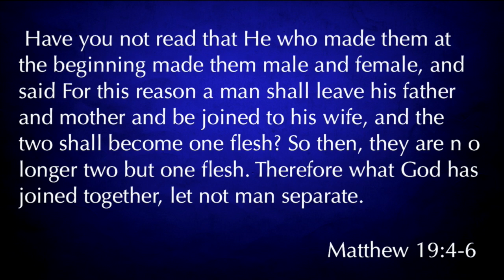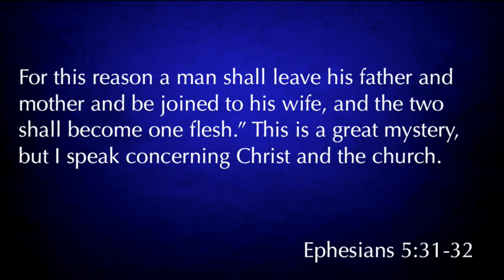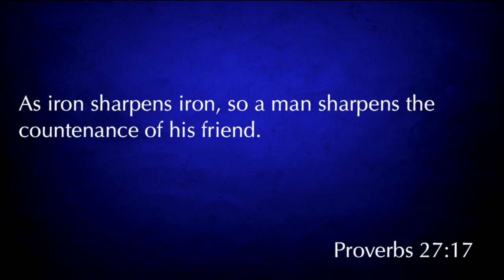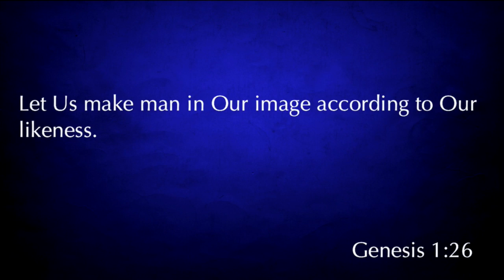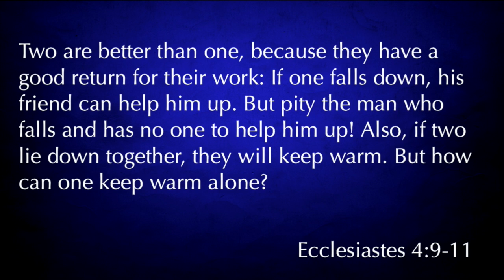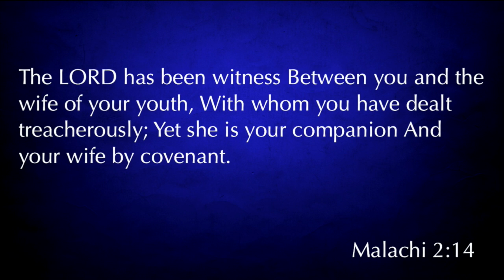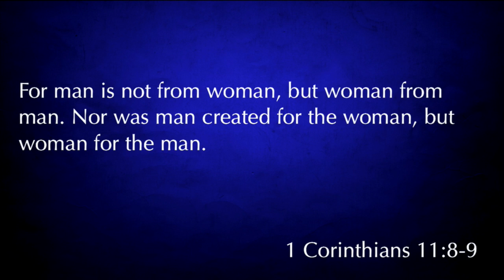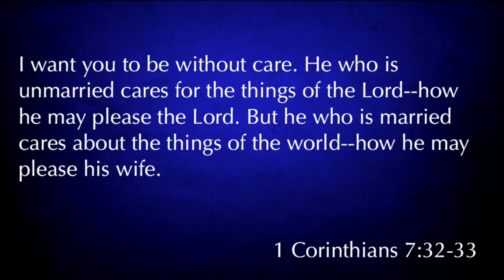Genesis 2:18-25 "Introduction to Marriage"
Genesis 2:18-25 "Introduction to Marriage" was taught by Pastor David Rosales at Calvary Chapel Chino Valley on Sunday morning 10/2/16.